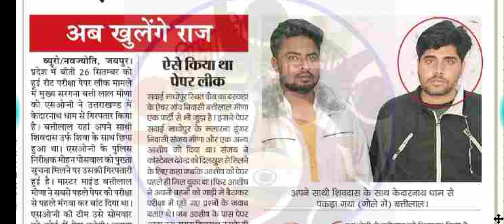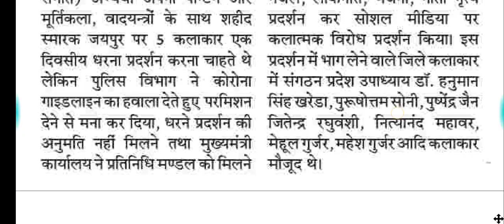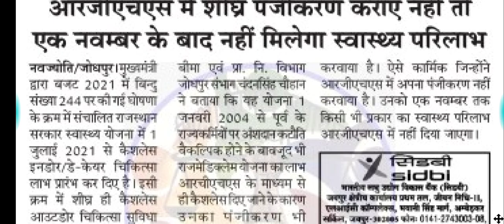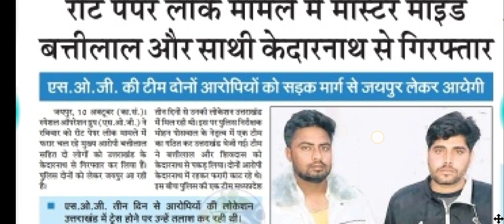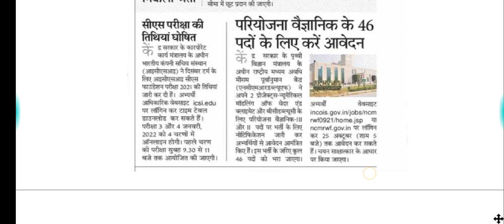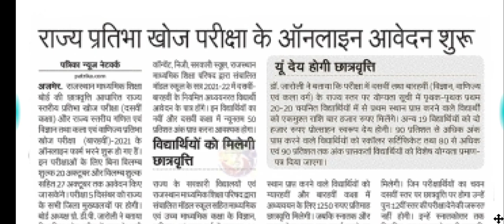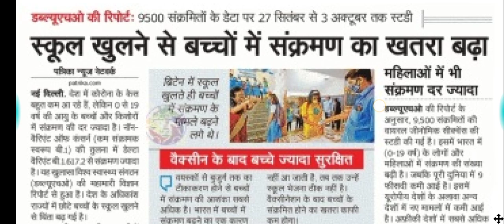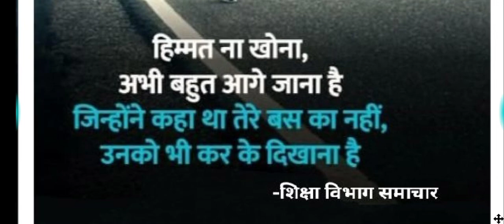शैक्षिक समाचार राजस्थान//Rajasthan Shaikshik samachar October 11,2021//Education news Rajasthan